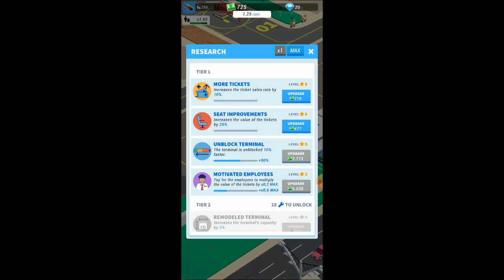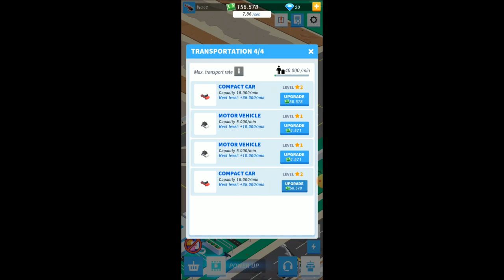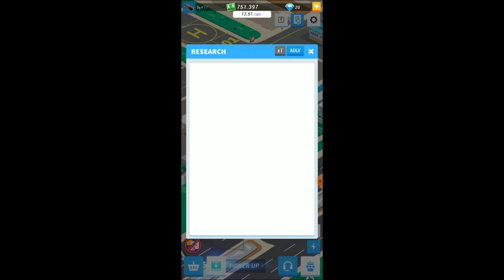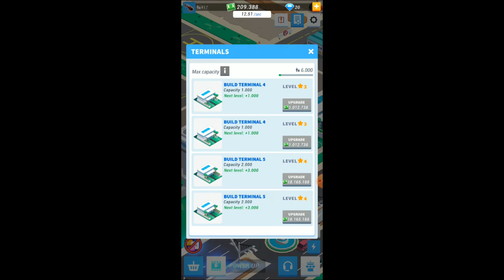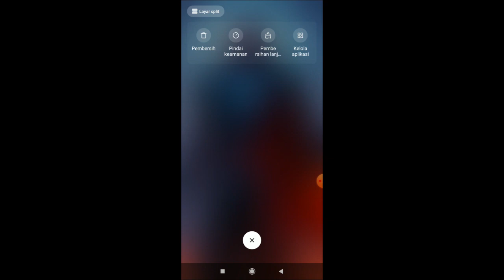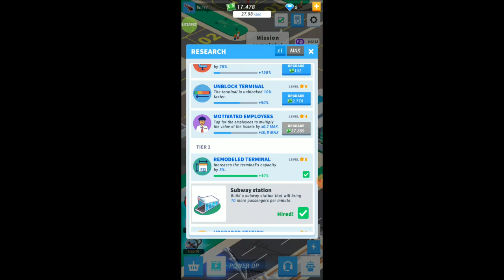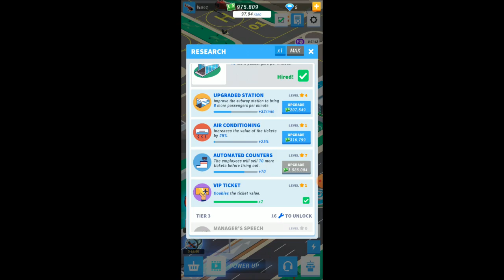Idle Airport Tycoon mod apk terbaru 2023 - Money Multiplier & Speed Game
Fitur Game
• New Version
• Money Multiplier
• Speed Game
• Size 66 MB
• Work 99%
• No Root
• No Password

My smartphone:
• Device  : Xiaomi Note 5 Pro
• Ram  : 4/64 gb
• Recording  : Xrecorder

BANTU CHANNEL INI SUPAYA BERKEMBANG YA

Bagi kalian yang ingin request game silahkan follow dan DM Ig:
game_j1